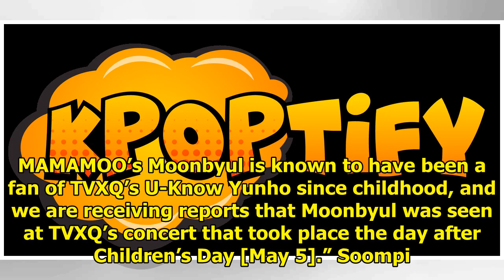Watch: MAMAMOO's Moonbyul Hilariously Parodies Iconic TVXQ MVs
Display. Sharethrough. Soompi.1x1 MAMAMOO’s Moonbyul has proven her love for TVXQ in a hilarious way...